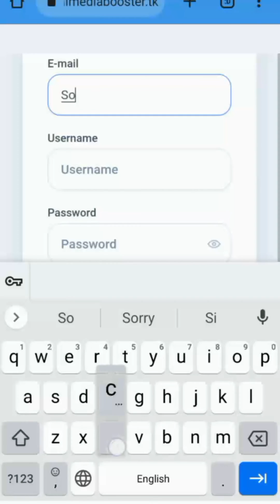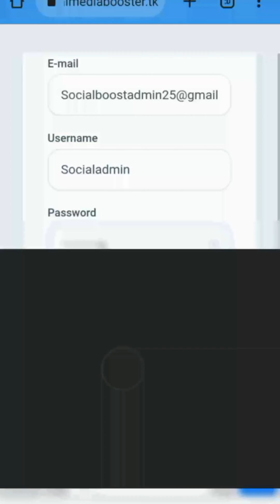How to create account in social boost Server @BOOSTERKERALAOFFICAL